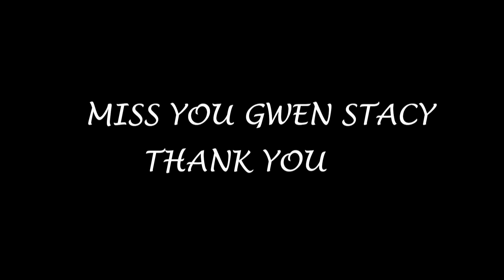Remembering Gwen - Hamari Adhuri Kahani - (5 Year Old Edit)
Re uploading a video that is still close to my heart.
Gwen Stacy portrayal in The Amazing Spider man 2 is just beyond amazing.
and as every great story their love chemistry felt unfinished.
This song justify their soul